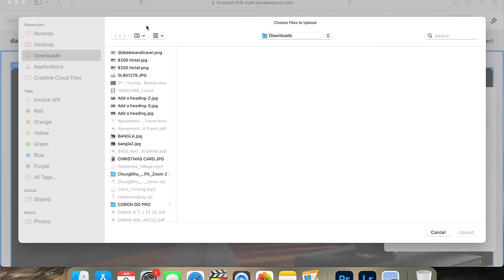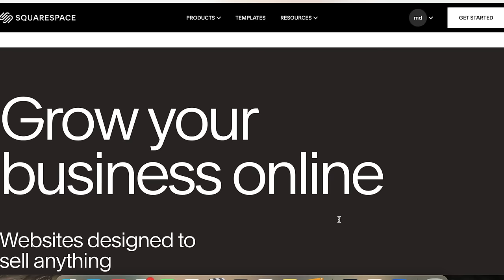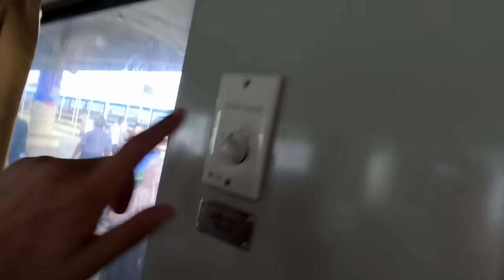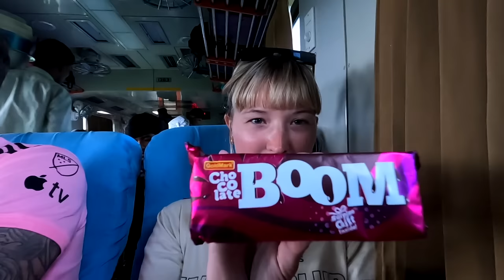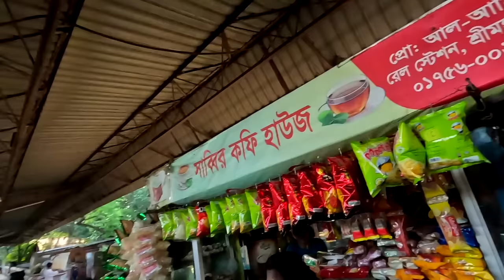First Class Train in BANGLADESH 🇧🇩 Chittagong to Sylhet (EXTREME journey)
Enjoy watching our train journey from Chittagong to Sylhet aka the journey from HELL. no joke. We have never experienced a journey like this, especially on a supposed first class train ride!

➡️ FOR MONEY OFF AIR BnB (at no extra cost to you!)

➡️ TO BUY OUR BACKPACK ouIH